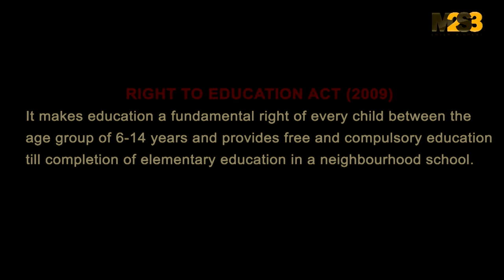Short documentary film on child labor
Direction : Diren dhyani
Camera : Sagar darmwal, Diren dhyani
Editing : Mohit bhatt, monu rajvanshi
Logo design : shrish kumar vigya
Interview : Garima taneja